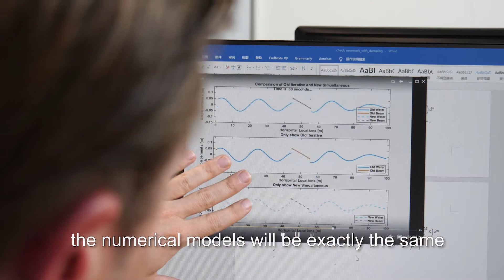TU Delft - 3mE Recruitment – Peter Wellens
We are looking for talent!
Discover Mechanical Engineering TU Delft